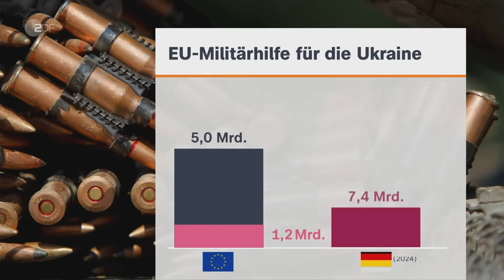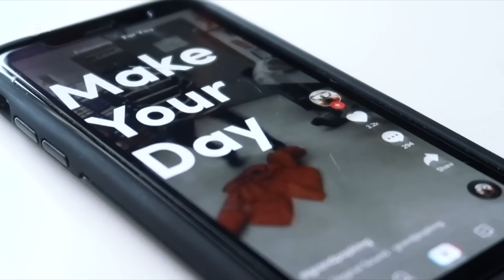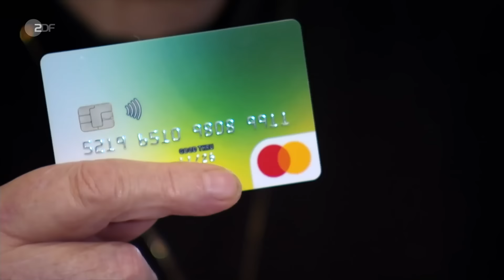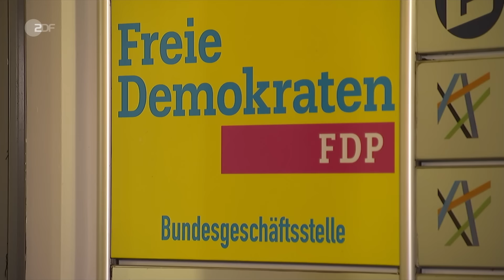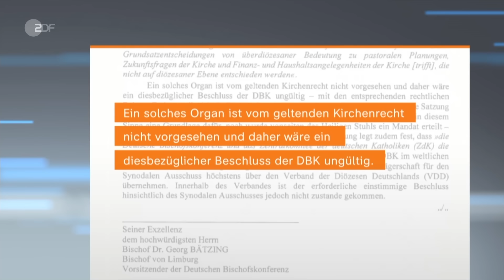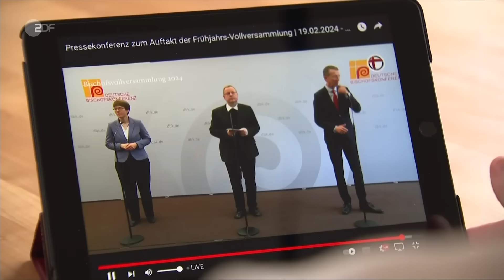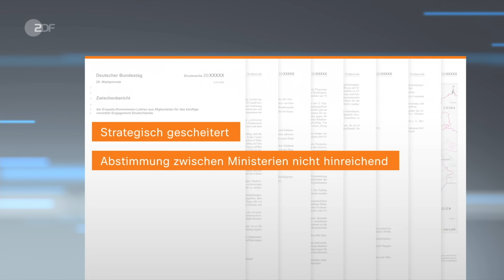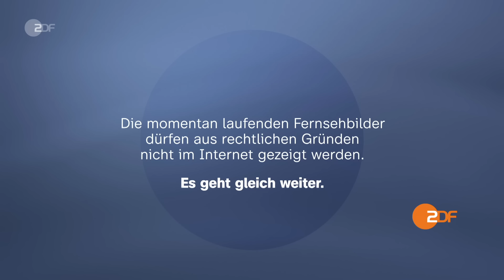heute 19:00 Uhr 19.2.24 Nawalny-Witwe macht weiter, Streiks ÖPNV, Jahrestag Anschlag Hanau (english)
Die Witwe des im Straflager gestorbenen Oppositionsführers Alexej Nawalny hat Kremlchef Wladimir Putin den Kampf angesagt und will die Arbeit ihres Mannes fortsetzen. Das gab Julia Nawalnaja in einer an diesem Montag veröffentlichten Videobotschaft bekannt. Diese und weitere Nachrichten des Tages in den ZDFheute Nachrichten um 19 Uhr.

English Subtitles
Today's topics: EU foreign ministers meet with Navalny's widow; Djir-Sarais flirts with black-yellow; Vatican pulls the brakes on Bishops' Conference; More news, including sports and weather.

00:00 Vorspann

00:51 EU-Außenministertreffen mit Nawalnys Witwe
Nur drei Tage nach dem Tod des Kremlkritikers übernimmt seine Ehefrau die politische Rolle: Julia Nawalnaja will weiter für ein freies Russland kämpfen – und fordert Unterstützung.

03:07 „Nawalnajas Leben ist gefährlicher geworden“
In einem Videostatement kündigt Julia Nawalnaja an, die Arbeit ihres verstorbenen Mannes fortzuführen. Was bedeutet das für die russische Opposition? Armin Coerper in Moskau.

05:06 Djir-Sarais Flirt mit Schwarz-Gelb
Die Ampel streitet erneut, diesmal im Fokus: die Bezahlkarte für Geflüchtete. Der FDP-Generalsekretär würde daher lieber mit der Union regieren. Wie reagiert das politische Berlin?

07:57 Vatikan-Brief bremst Bischofskonferenz aus
Die katholische Kirche will mit Reformen gegen massenhafte Austritte ankämpfen – dabei soll der Synodale Weg helfen. Doch dem Papst gehen die Pläne der deutschen Bischöfe zu weit.

10:06 Stillstand im Nahverkehr wegen Verdi-Streiks
Die Dienstleistungsgewerkschaft will kürzere Wochenarbeitszeiten und mehr Urlaubstage für ihre Arbeitnehmer durchsetzen. Schwerpunkt der Streiks im ÖPNV ist heute Niedersachsen.

12:27 Hanau gedenkt der Opfer des rechten Terrors
Heute vor vier Jahren erschoss ein Rechtsextremist aus rassistischen Motiven neun Menschen in der hessischen Stadt. Die Angehörigen trauern heute still – und ohne Politiker.

15:03 "White Angels" an der Front in der Ukraine
Seit zwei Jahren werden Millionen Menschen von russischen Besatzern aus ihrer Heimat vertrieben. Bei der Evakuierung aus dem ostukrainischen Marinka halfen weiße Rettungswagen.